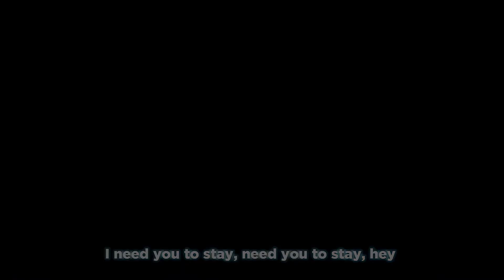Demon Slayer [AMV] - The Kid LAROI, Justin Bieber - STAY